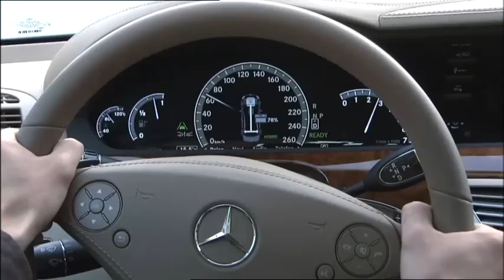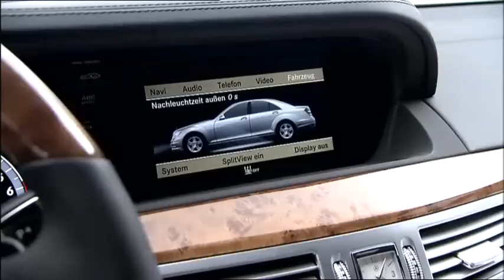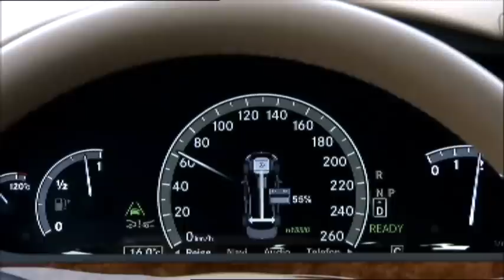2009 Mercedes S-Class Facelift